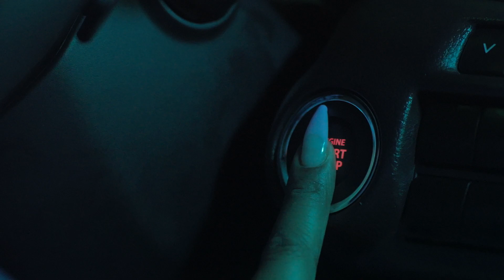YTFF Raja Kumari | Maruti Suzuki FRONX